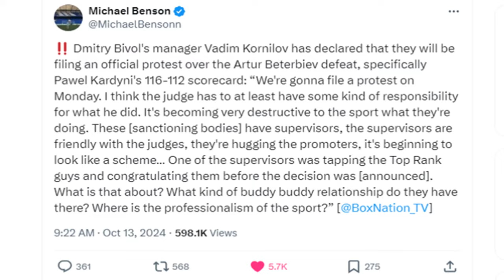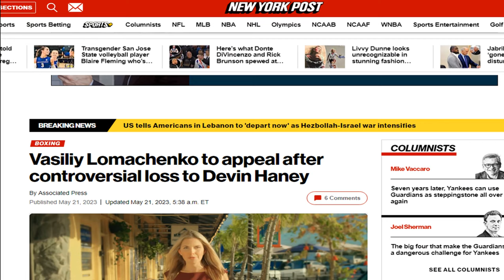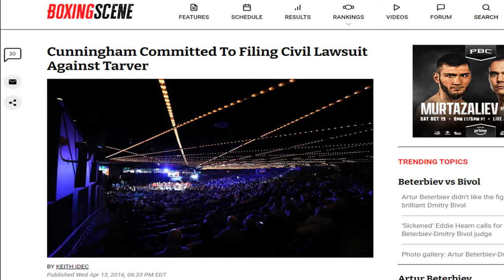DMITRY BIVOL'S TEAM FILES PROTEST FOR CONTROVERSIAL BETERBIEV LOSS | Is This A Bad Look?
Dmitry Bivol's manager and team decide to officially protest his loss to Artur Beterbiev. Wait, but when other fighters do this... Doc discusses.